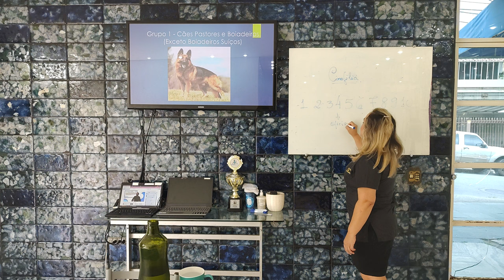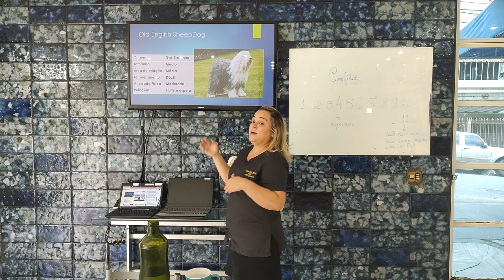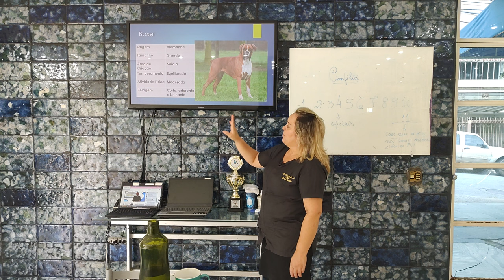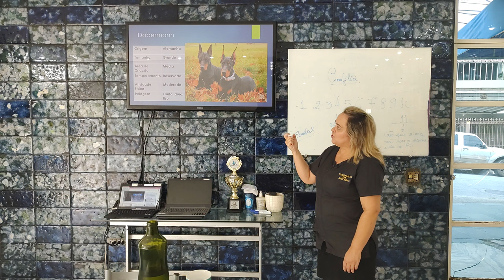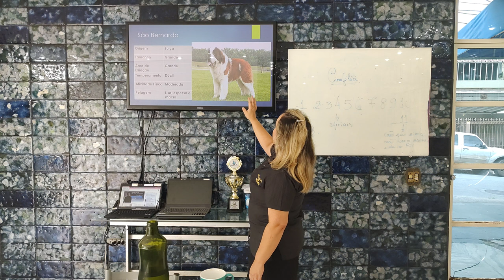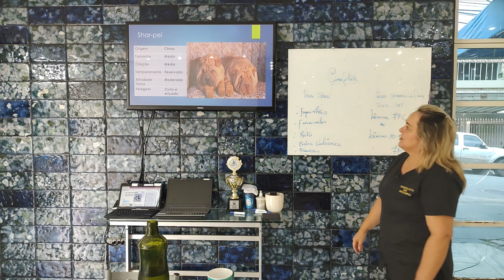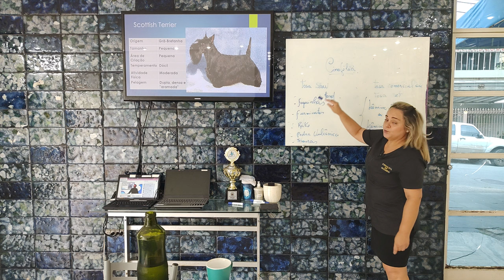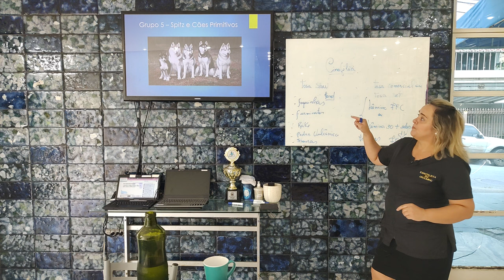Cinofilia: Conhecimento das raças.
"A compreensão das diferentes raças de cães é fundamental para todos os que lidam, direta ou indiretamente, com animais. A cinofilia, ou estudo sistemático dos cães, tem se consolidado como o principal campo de estudo dos comportamentos, padrões das raças e da relação entre os cães e seus tutores.

No contexto da crescente humanização dos animais e do expressivo crescimento do mercado Pet, aprofundar os conhecimentos sobre as raças caninas, compreender suas origens e a evolução da relação entre esses animais e os seres humanos tornou-se essencial para os profissionais do ramo pet.

Cada raça de cão possui características únicas que refletem sua história e propósito original de criação; e explorar essas peculiaridades contribui significativamente para estabelecer uma conexão mais profunda e equilibrada entre os tutores e seus animais de estimação.

Através da observação, estudo e prática, é possível aprimorar nossos laços com esses seres amáveis que, de fato, chegam às nossas vidas para nos ensinar o verdadeiro significado do amor incondicional.

Assista agora ao nosso vídeo exclusivo de uma aula de cinofilia, onde exploramos esses temas de forma envolvente e educativa, proporcionando insights valiosos para todos os amantes de cães e interessados em aprimorar sua relação com esses animais tão especiais."